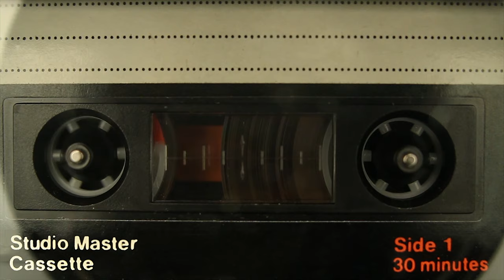Happy Cigarette with a Cassette [4K]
Episode 4 of the Audiovisual experience for when you get high!
All videos are uploaded in glorious 4k for your full screen visual pleasure.

Be sure to Make a Playlist so you can enjoy your experience uninterrupted!

Video Credit
BeachFront